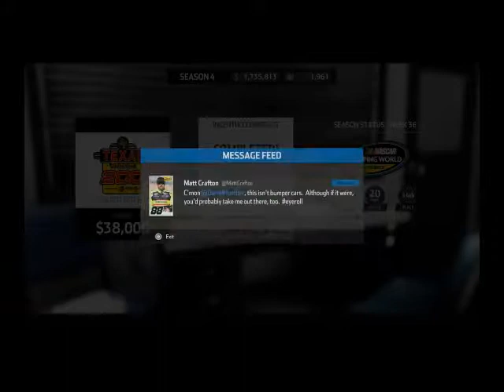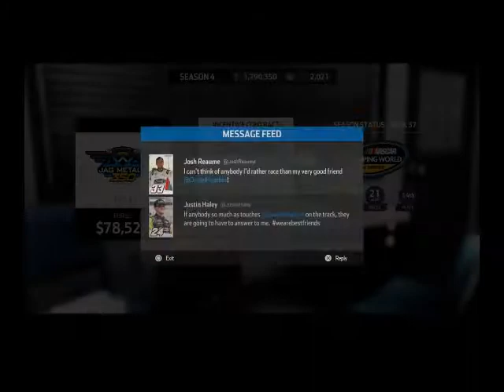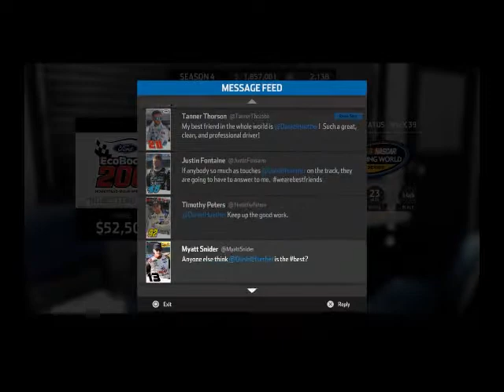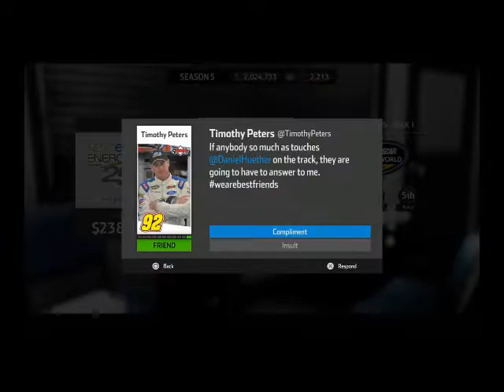NASCAR Heat 3 Career Mode Part 15: First Win in the Truck Series! Full Time